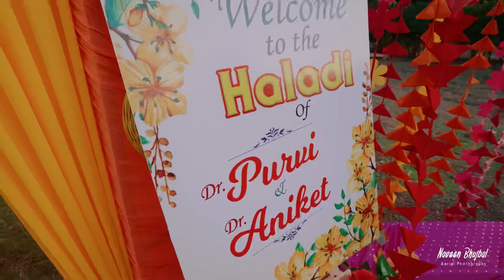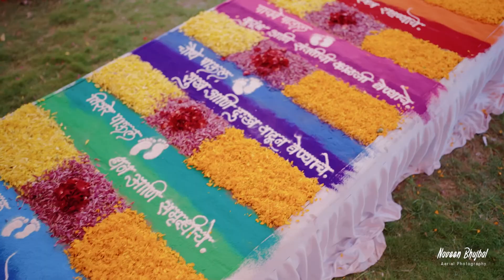Dr.Purvi 💕 Dr.Aniket Wedding Film 2024